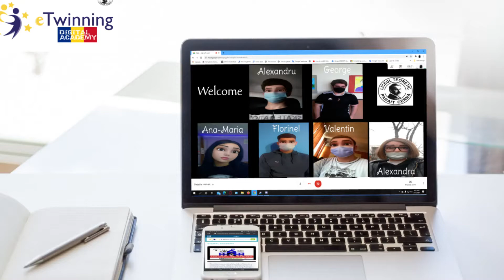Digital Academy- Intro- Alexandru S. 13 februarie 2021